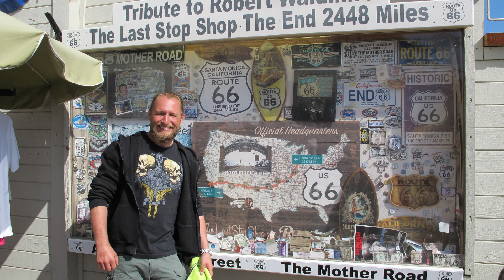West USA motocyklem 2018. Czesc 4 Auta w LA, Pacific, Skyscrapers San Francisco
Wypad motocyklowy po zachodzie USA w dwie osoby maj/czerwiec 2018 . Miesiac z czego 26 dni w trasie. Jada Michal i Robert z vtxpolska.pl. Odwiedzone stany Oklahoma, Texas, New Mexico, Utah, Arizona, Nevada, California, Colorado.
One month long trip to western USA . 2 guys on motorcycle. Visited states  Oklahoma, Texas, New Mexico, Utah, Arizona, Nevada, California, Colorado.

Odcinek 4
3 dni na zachodzie Kaliforni w tym Los Angeles , slawna droga pacyfikiem numer 1 i san Francisco.
Part 4
3 day in West California. Los Angeles,  Pacific route 1 and San Francisco.